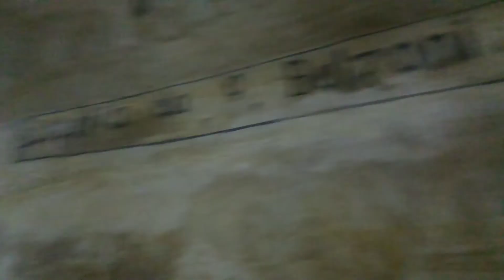From inside the pyramids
Video from inside the pyramid of Khufo